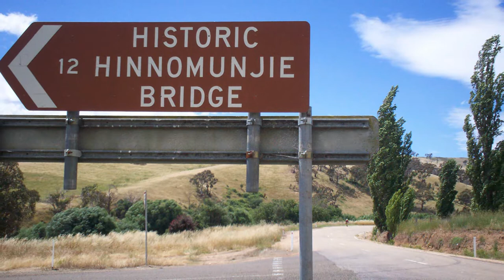True Tales of the Trout Cod - Aboriginal History HD.wmv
One of 13 videos created for the Murray-Darling Basin Authority based on the work of Will Trueman - True Tales of the Trout Cod: River Histories of the Murray-Darling Basin. Further information on the Trout Cod project can be found